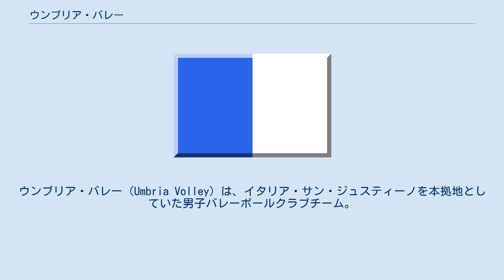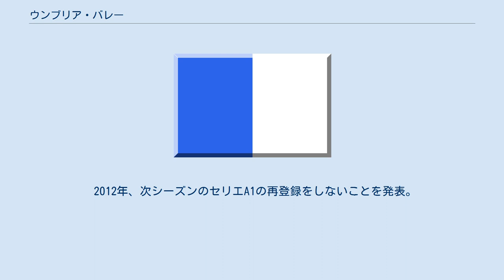ウンブリア・バレー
ウンブリア・バレー（Umbria Volley）は、イタリア・サン・ジュスティーノを本拠地としていた男子バレーボールクラブチーム。
通称はサン・ジュスティーノ。
 2010年までペルージャを本拠地とし、ペルージャ・バレー（Perugia Volley）の名称で活動していた。
 スポンサー名込みの総称および通称 2001年、ペルージャ・バレー創設。
同じペルージャ地域で活動していたASトラジメーノ・バレーのA2昇格の権利を引き継ぎ、セリエA2へ参入した。
翌2002年にA2プレーオフに勝利し、セリエA1へ昇格した。
 A1昇格3年目の2005年にレギュラーシーズンを4位で終え、初のプレーオフ・ファイナル進出を果たしたが、3連覇を狙うトレヴィーゾに敗れ、準優勝に終わった。
 2010年、チャレンジカップ・ファイナルでクロアチアのHAOKムラドスト・ザグレブをストレートで破り、初優勝。
同年サン・ジュスティーノに本拠地を移転、ウンブリア・バレーへ改称。
 2012年、次シーズンのセリエA1の再登録をしないことを発表。
クラブはアルトテーヴェレ・バレーに買収され、アルトテーヴェレ・サン・ジュスティーノへと引き継がれた。